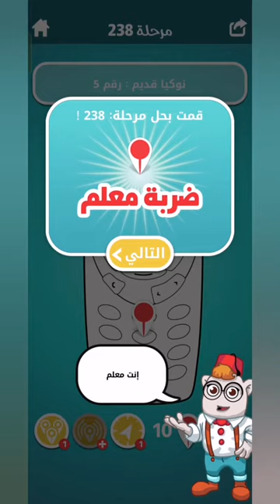لعبة ضربة معلم مرحلة 238